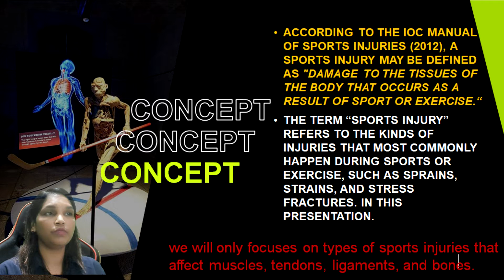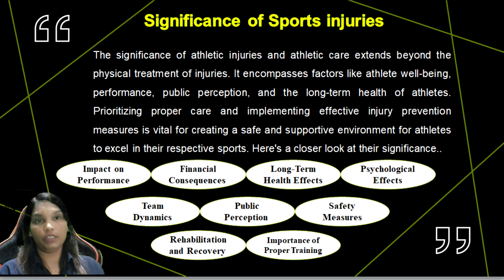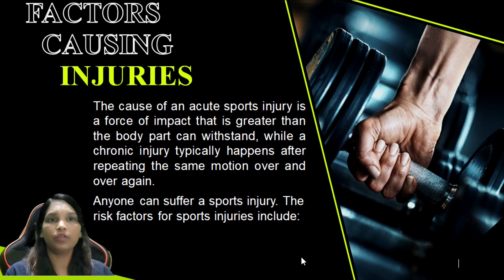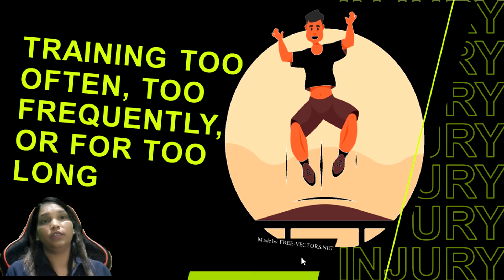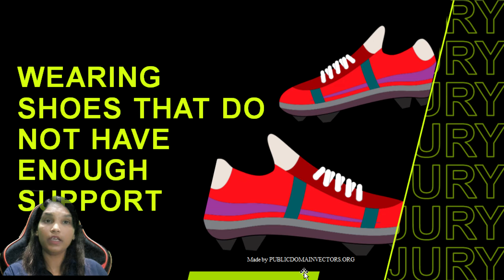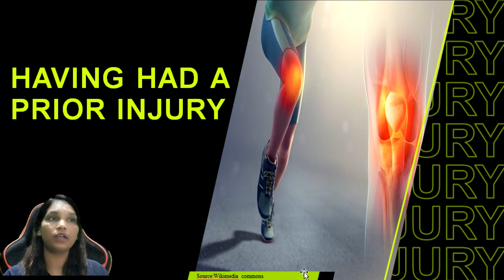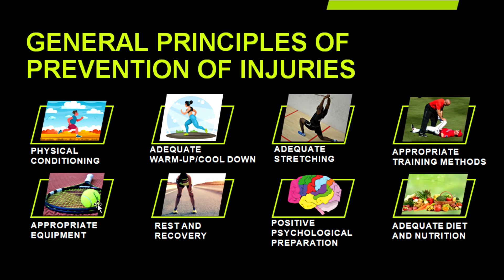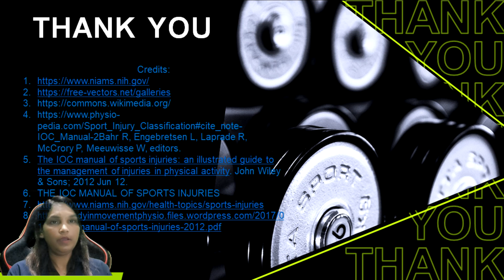ATHLETIC INJURIES AND ATHLETIC CARE/Physical Education/NEP-2020/Sports Injuries//NEP 2020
In this video, Athletic Injuries and Athletic Care is explained. In this topic Concept and Significance, Factors causing injuries and General principles of prevention of injuries is described. This video is made especially for those students who took Physical Education as a subject at the graduation level. NEP 2020, B.A.-5th Semester, Physical Education Syllabus. This may be also beneficial for the other classes of Physical Education.